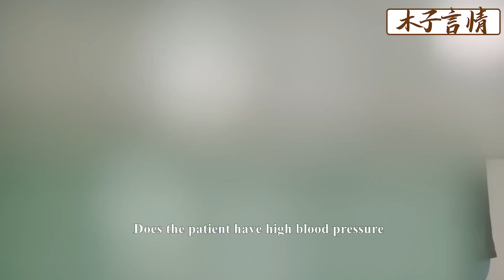離婚當天，出軌丈夫遲遲不出現，妻子被氣的當場昏倒！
JHYJXDD